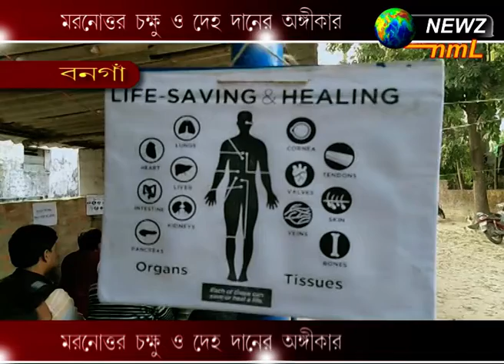মরনোত্তর চক্ষু অ দেহ দানের অঙ্গীকার